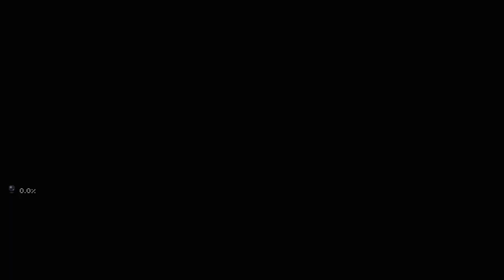Spoon Bender vs The Beast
Relatively tame build but spoon bender made it fun!